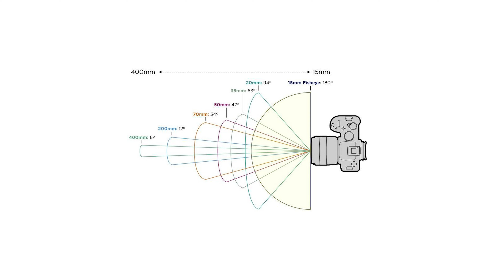دليلك السريع لاختيار العدسة المناسبة للتصوير في 2024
دليلك السريع لاختيار العدسة المناسبة في 2024
كورس باقة الصمورين ( لايت روم - فوتوشوب ) ✅  👇
وسائل التواصل الإجتماعي 👇✅
متنساش تتفرج علي 👇👇
9 أسرار فى الفوتوشوب هيفرقوا فى شغلك 💯 - Photoshop Tips